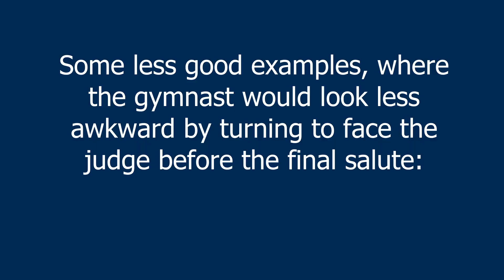NAIGC MAG Rules Tip - Saluting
This is a rules tip for all events regarding saluting/presenting to the judge, something that every gymnast must do at the start and finish of their routine. The Code of Points says that every gymnast must ""present themself raising 1 or 2 arms and thereby acknowledge the D1 judge at the commencement of their exercise and to acknowledge the same judge at the conclusion of their exercise."" In practice, a bow with hands by your sides is also considered acceptable at the finish of the routine. This salute to the judge is separate from the strict start and finish of judging of the exercise, which is generally acknowledged with a 2 arm raise just before mounting the apparatus and just after landing the dismount and showing control. Judging begins for floor from the first movement of their feet, for vault the moment their feet contact the springboard, and the moment the gymnast's feet leave the ground for all other events. Judging ends once the gymnast has landed their dismount and shown that they are in control (no longer taking steps or off balance).

One common mistake that we see beginners make is thinking that they can't take steps or turn between finishing their dismount and saluting the judge. Since deductions are no longer taken after the gymnast has shown control after completing their dismount, it's perfectly acceptable to turn to face the judge to salute, rather than awkwardly saluting over your shoulder 😁

Find more information on NAIGC rules, including helpful materials for beginners, on our